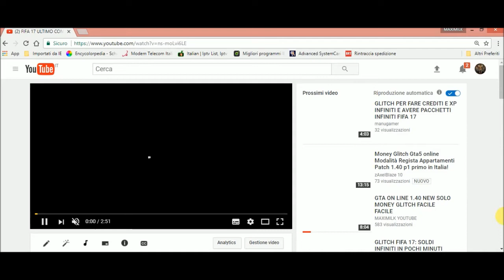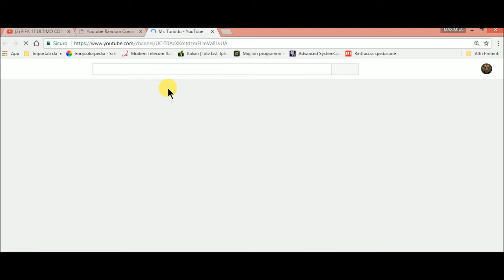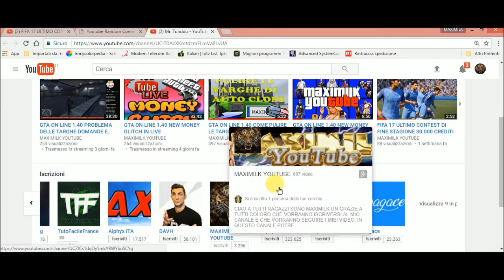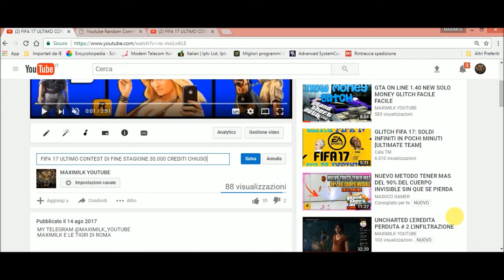FIFA CONTEST RISULTATO